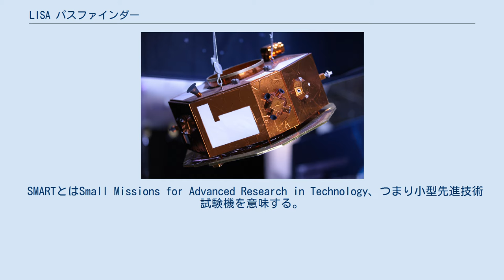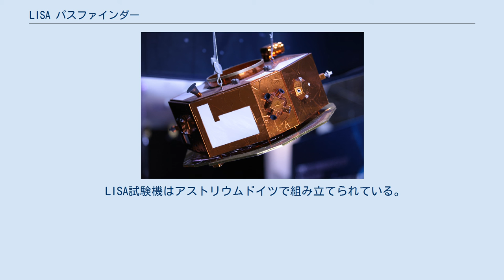LISA パスファインダー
コロイド推進器 内部構造 LISA パスファインダー（別名SMART-2）は、2015年12月3日04:04 UTCにヴェガロケットでリサジュー軌道に打ち上げられた宇宙探査機で、ESAとNASAによって共同開発された。
 SMARTとはSmall Missions for Advanced Research in Technology、つまり小型先進技術試験機を意味する。
 LISAパスファインダーは宇宙重力波望遠鏡 LISA(Laser Interferometer Space Antenna)の実現に必要な技術を実証する事が目的でNASAとESAが共同開発した重力波検出器が搭載される。
LISAの干渉計の長さは500万kmから35cmまで変えられる。
 LISA パスファインダーはEADS アストリウムによって英国のスティーブニッジで製造された。
慣性誘導装置、干渉計はESAのものとNASAのもので2系統ある。
ESAは電界放射型電気推進 (FEEP) を使用し、NASAは「妨害低減システム」と呼ばれる、異なるセンサーとコロイド推進器を組み合わせたものを使用する。
 LISA試験機はアストリウムドイツで組み立てられている。